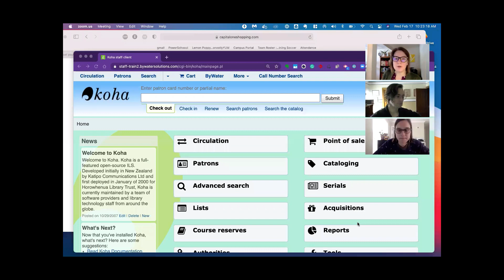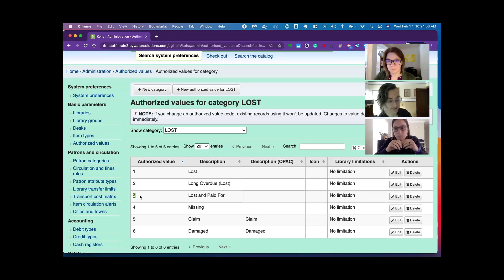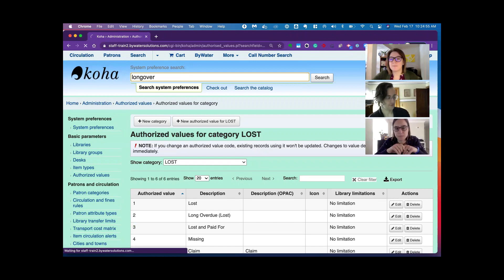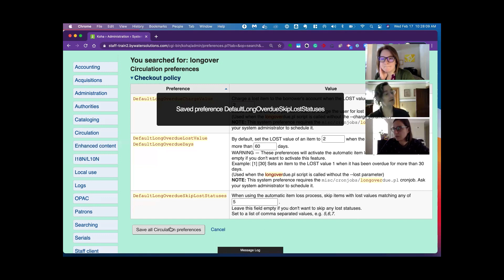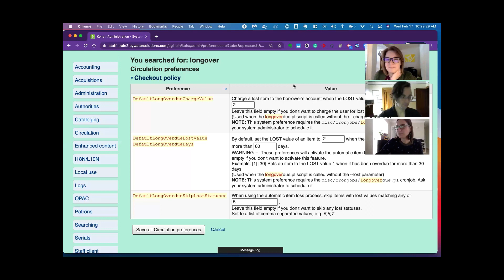Monday Minutes Flexibility with the Long Overdue Cron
Andrew joins Jessie and Kelly as they talk about the flexibility with the Long Overdue Cron.  This change will include a new system preference, DefaultLongOverdueSkipLostStatuses.